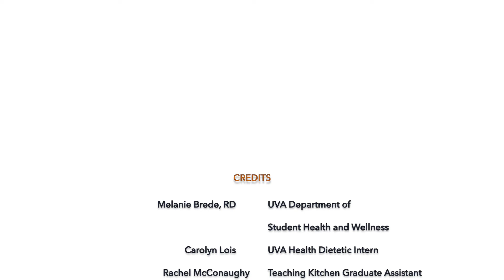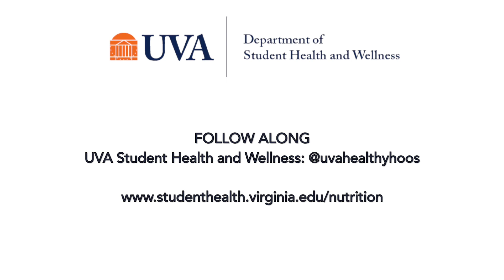Hoo's Cooking: How to Peel and Chop Ginger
Peeling and Chopping Ginger is a very easy process!

Follow along with the Department of Student Health and Wellness on Facebook, Instagram and Twitter: @uvahealtyhoos